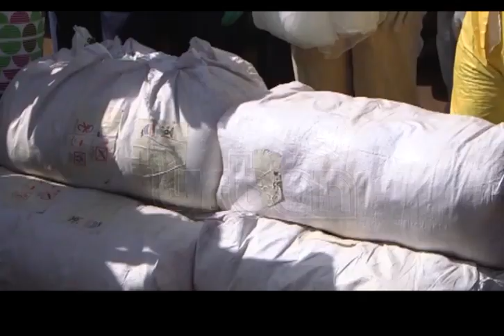Malaria positivity rate in district stands at 61